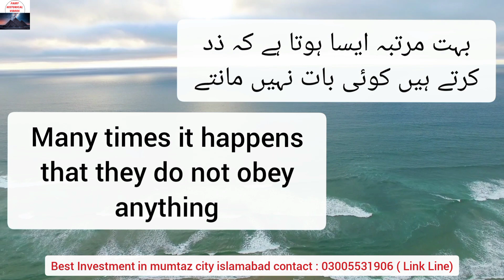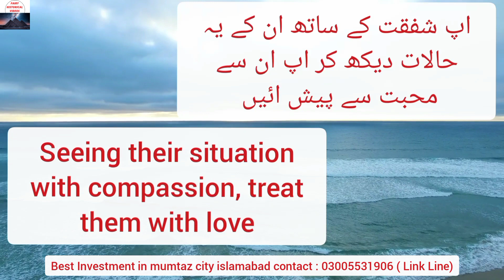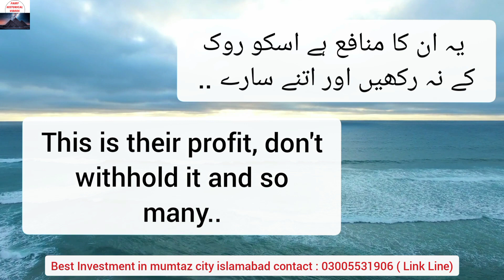Maa Baap Ki Zid 🤗| Maa Baap zidi kiyun hoty hain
In This Video, we will be discussing this topic.
Maa Baap Ki Zid
 Maa Baap

 Maa bap agr zidi hon to kya karen
maa bap zidi kiyun hoty hain
maa bap ki khidmat krna k hukam
parents ki bt maney

In This Channel, You will get to Watch these videos
⦁  Islamic videos,
⦁ motivational videos,
⦁ Motivational Quotes.
⦁ inspirational video
⦁ life-changing video
⦁ successful people
⦁ personal growth
⦁ self-help
⦁ success
⦁  motivational video
⦁ motivational video in Hindi
⦁ inspirational video
⦁ motivation
⦁ inspirational speech
⦁ fairy history

This video will help you improve your day and your life. It will help you to improve yourself. Help you to identify, what is your true self.